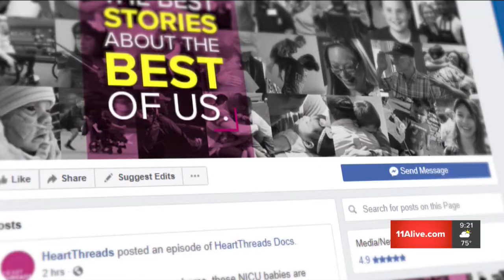Firefighter Adopts Dog Who Survived a House Fire | Hero Central by Montlick & Associates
A firefighter now has a new best friend after adopting a dog who survived a house fire. Here is their story in this Hero Central Heart Threads.

This dog survived severe burns from a house fire. Now she is going to help others who suffered like her. Lexi Ann arrived at Ruff Start Rescue in Minnesota in poor condition. The fire took the lives of her puppies and left burns across her body and her previous owners thought the only option was to put her down. But thanks to warmhearted vets and foster care, she made a full recovery. Ruff Start documented Lexi Ann's recovery on social media hoping someone would be willing to adopt her.

When firefighter Travis Oliver saw her pictures, he immediately felt a strong connection.  He drove nine hours from Indiana to Minnesota just to adopt her. Now that Lexi Ann has settled in, Travis wants to train her for a new purpose, giving comfort to child burn victims on their own healing journeys. Travis knows surviving a fire is no small feat which is why Lexi Ann's story gives him hope.

A public service program from Montlick & Associates, Injury Attorneys.

17 Executive Park Dr NE
Atlanta, GA 30329
Toll Free: 1-800-LAW-NEED or 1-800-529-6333
Dial WIN on your cellphone

RMH6+38 Atlanta, Georgia

Montlick & Associates, Attorneys at Law - Experienced personal injury and car accident lawyers serving all of the Southeast including Georgia, Tennessee, Alabama, North Carolina, South Carolina and Florida.